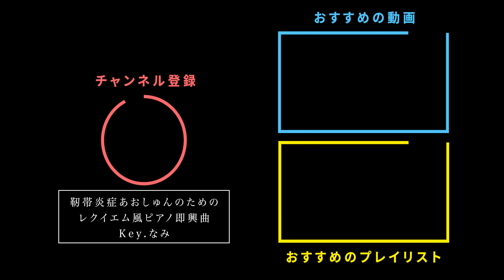【バンドで】至上の空論 / ドラマストア【演奏してみた】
お家deバンド🏠第32弾💔

リクエスト：月のネズミさん

※イヤホン＆全画面での視聴を推奨しております🎧

ー使用機材ー
・DAW : Pro Tools【
・オーディオインターフェース : Steinberg UR22mkII【
・マイク : Rode NT1A【

■Bass ワンダフル田中/wonderful-tanaka

ー使用機材ー
・マイク：AKG DRUMSET SESSION 【
・カメラ：Blackmagic Pocket Cinema Camera 4K【
・動画編集ソフト：DaVinci Resolve Studio【

コメント欄にてリクエストもお待ちしております✏️

（投稿遅くなってごめんなさい🙇‍♂️）

【MV】ドラマストア / 至上の空論